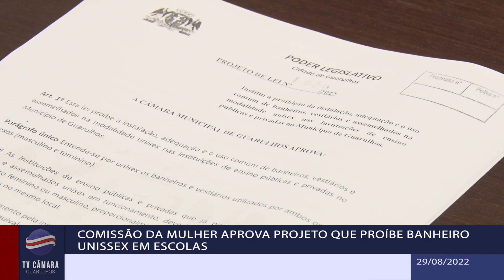Comissão da Mulher aprova projeto que proíbe banheiro unissex em escolas